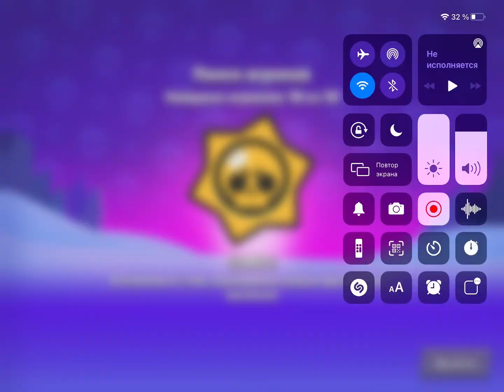Road to last Rare brawler..